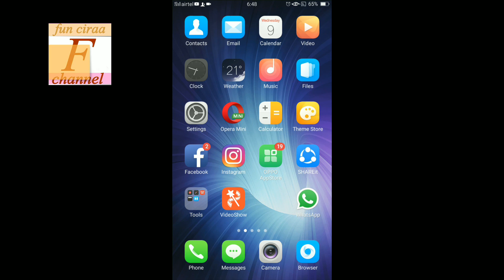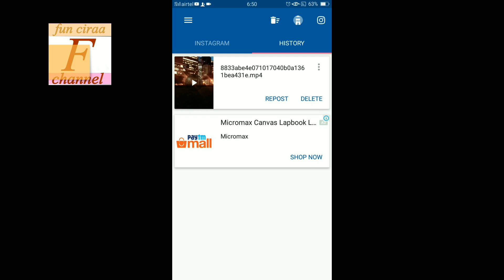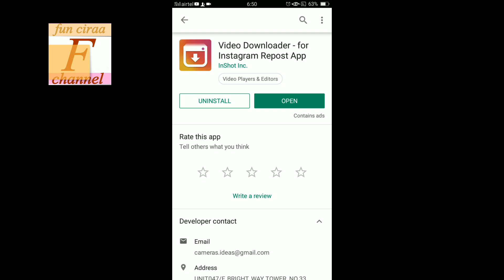instagram se video download kaise kare ! Fun ciraa channel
How to download instagram video ji han dosto aaj ki video me aapko btauga instagram video ko gallery me save kaise kare to dosto video ko poora dekhe aur ager video acha laga like jroor kare